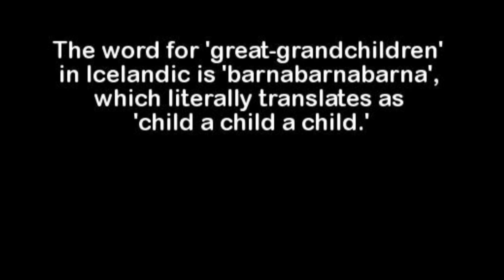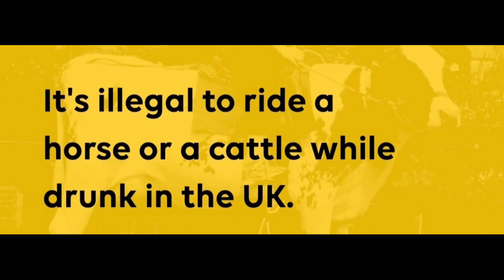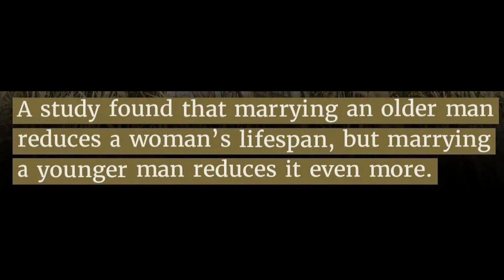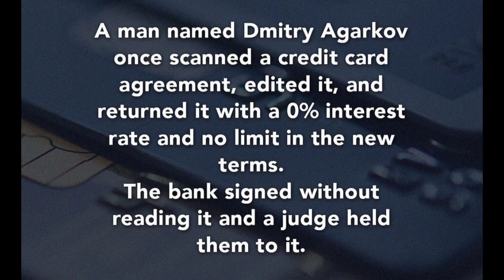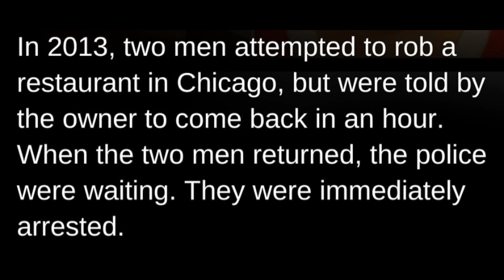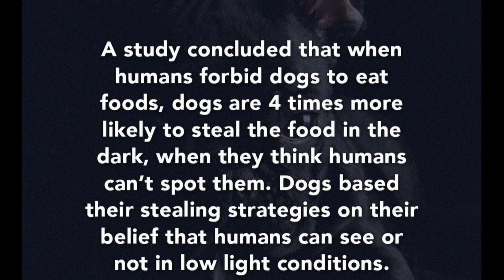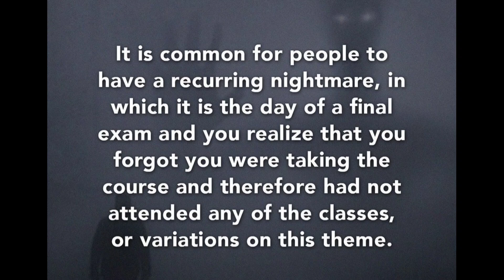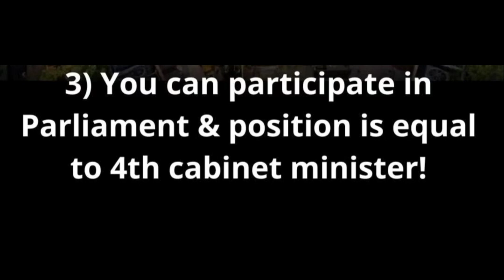Wonderful Facts you should know #1881 // Facts All Day